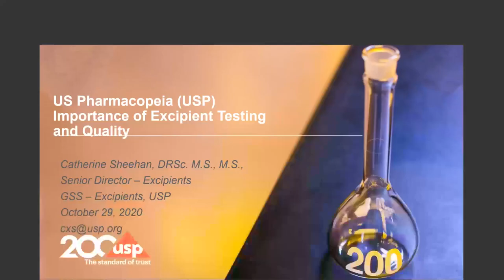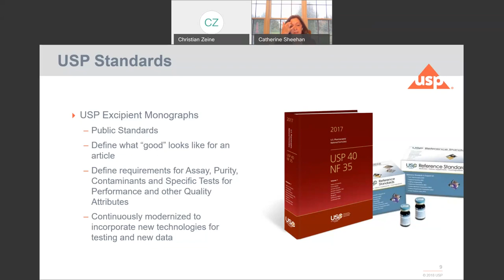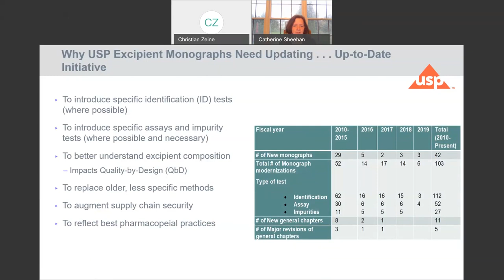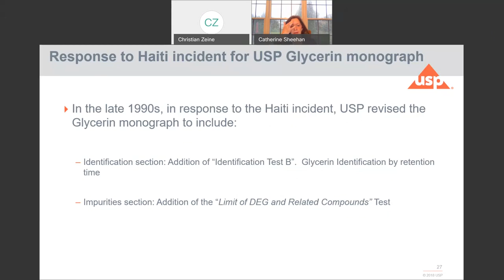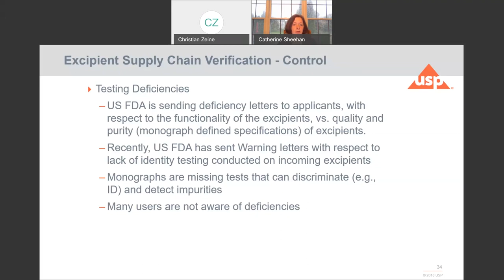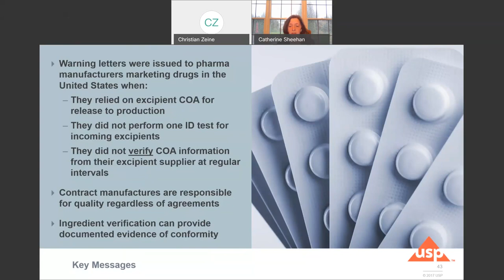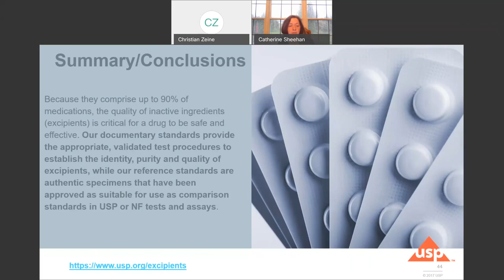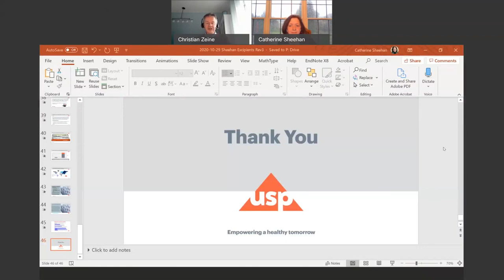Importance of Excipient Testing & Quality | USP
This webinar was broadcasted live on October 29, 2020. Presenter is Catherine Sheehan, Senior Director Science for Excipients. Catherine informs about the application of compendial standards to excipients. She explains how incoming excipient material should be checked and how supply chain verification can be realized. Catherine concludes with the recent increase in FDA warning letters to drug product manufacturers on the topic of insufficient identification of incoming excipients.